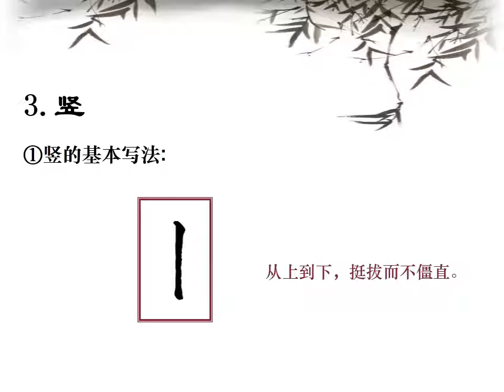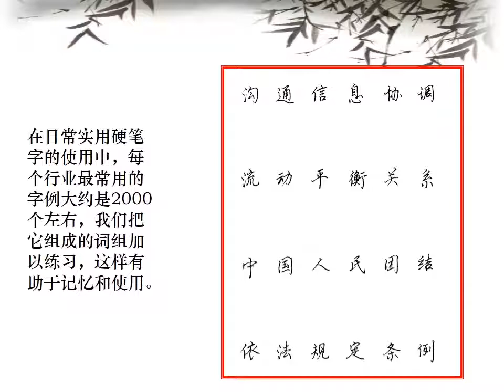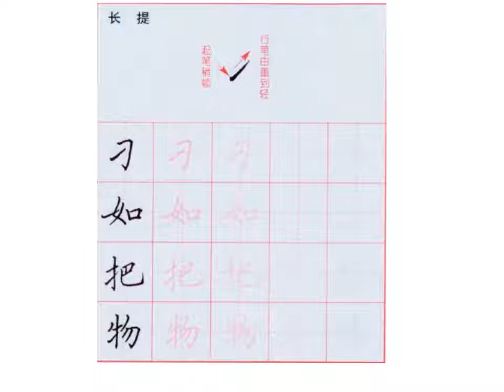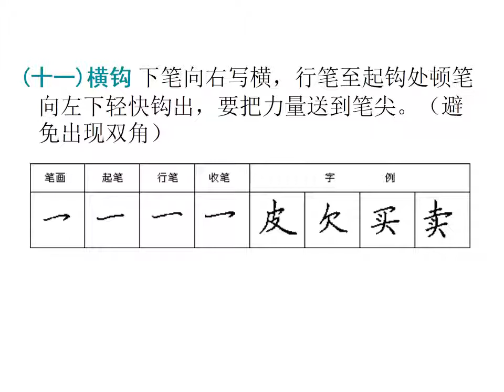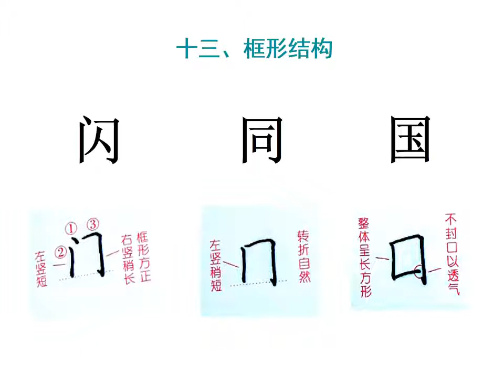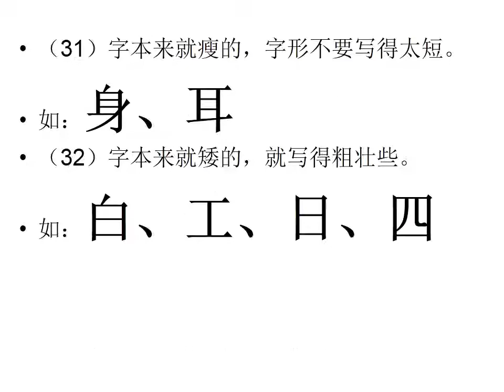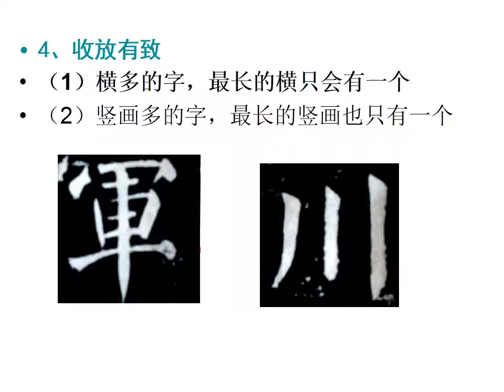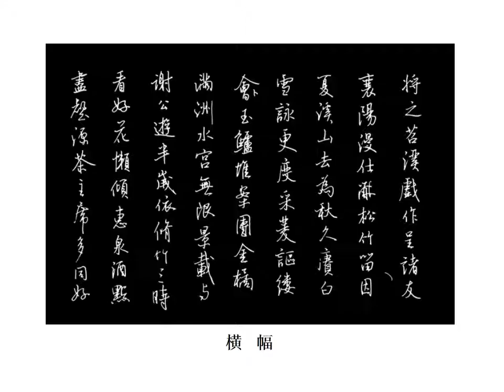硬笔书法培训教程